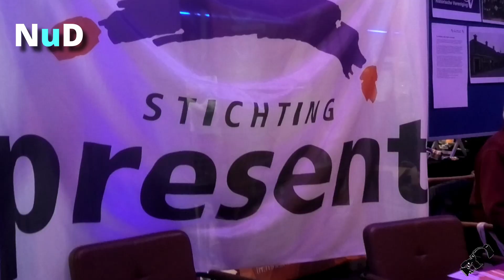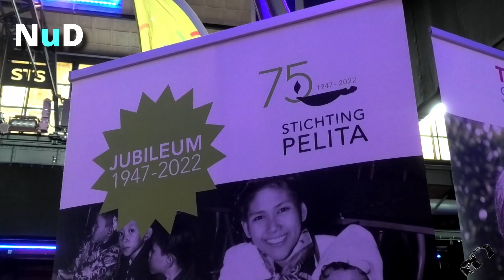Seniorenbeurs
Huisduinen 10 okt.
Vandaag werd in de Kampanje in Den Helder de seniorenbeurs gehouden.
Het was bij de opening al druk, stands van de gemeente tot aangepaste auto's waren te bewonderen en genoeg informatie van uiteenlopende zaken van een mooi gebit tot uitvaart en natuurlijk allerlei zorg instanties. We gingen even buurten.